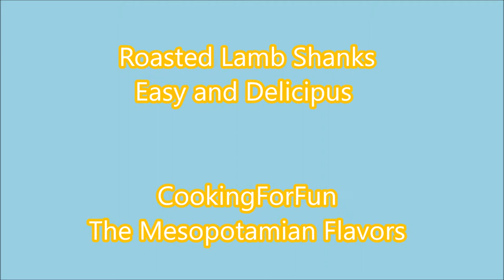The Best Roasted Lamb Shanks/ Easy and Melt in Your Mouth Lamb Shanks Method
Link for my specials marinade

Add 2~3 crushed garlic cloves to it
Place the lamb shanks on two layers of
Aluminum foil and parchment paper
4-8 shanks can be used for this quantity of marinate
Massage the shanks with a generous amount of the marinate and wrap them very well.
Keep it in the fridge overnight
Second day, Put the tray under them
Bake at 350 F for 2~3 hours depending on the size
Check after 2 hours , Cover and put again in the oven in case it is not done and it needs more time to become tender about 1/2~1 more hour